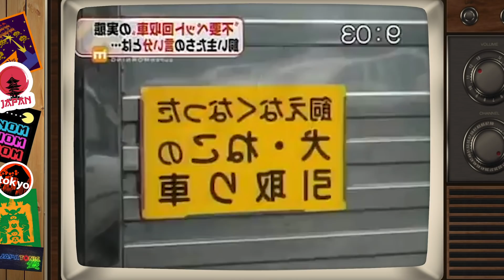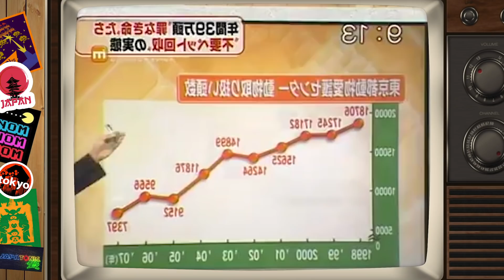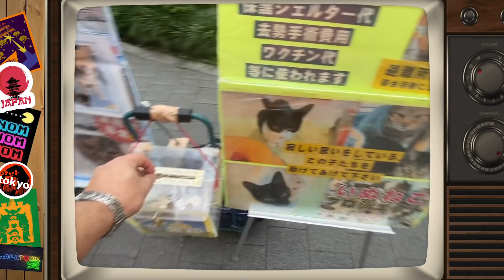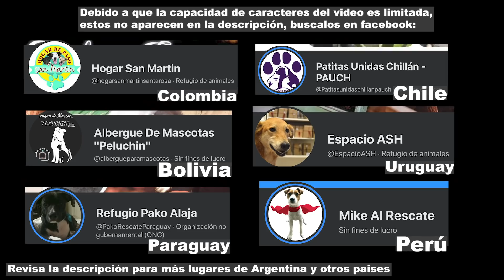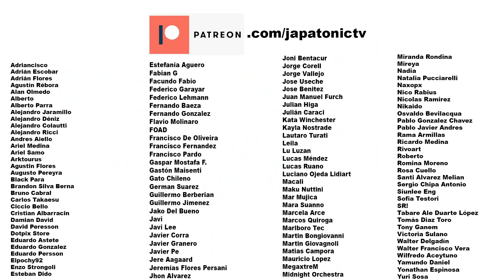🐶 EL PROBLEMA DE LAS MASCOTAS EN JAPÓN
Las paginas compartidas en pantalla son todas de facebook, buscalas simplemente con su nombre, no las puse aca por el simple hecho de que la cantidad de texto en este espacio es limitado, asi que te dejo los links de otros refugios, rescatistas o sitios de adopcion:

👕Merchandising oficial:
Valkyrya Productos: